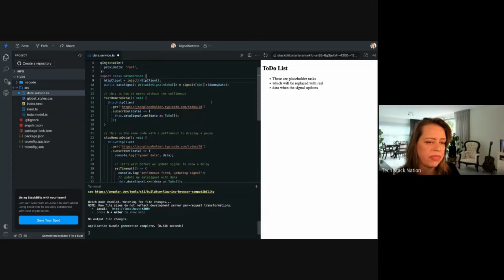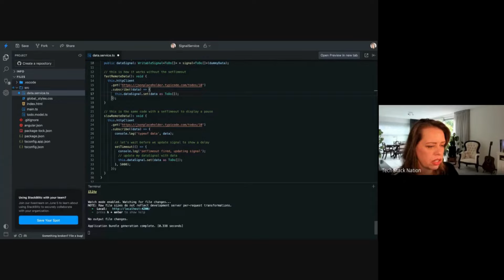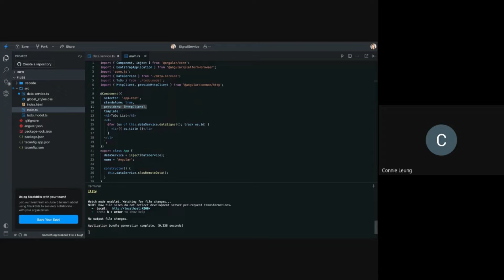Angular Hydration Updates + Q&A w/ Jessica Janiuk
Want to join cozy live calls with friendly tech experts like Jessica where questions and discussion are warmly encouraged? You can sit with us! 🥰

Found this video helpful? Even better, come join our architect study groups so you can participate in discussions like this! 😎

is the place for innovative developers and software architects to network and collaborate, and you're invited.

Big thanks to our community sponsor, AG Grid, for helping us create a place with live events for developers and architects to connect and collaborate. ❤️